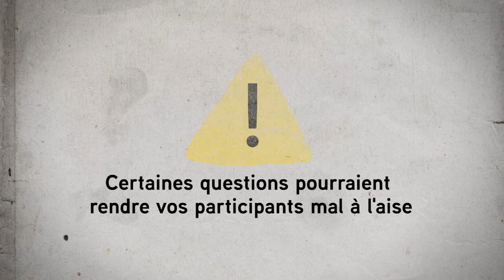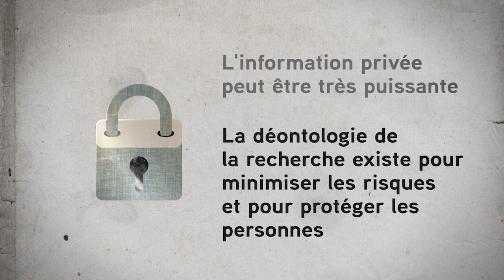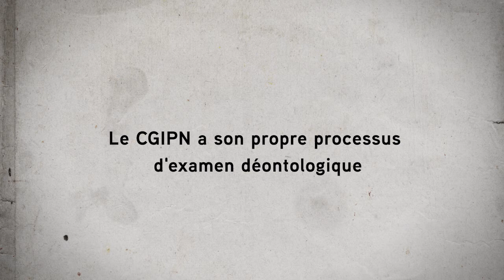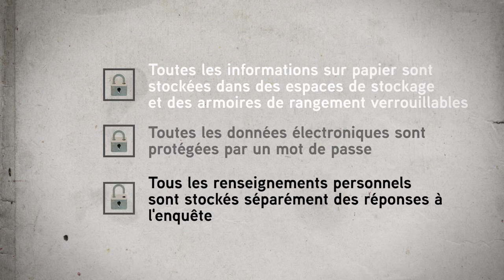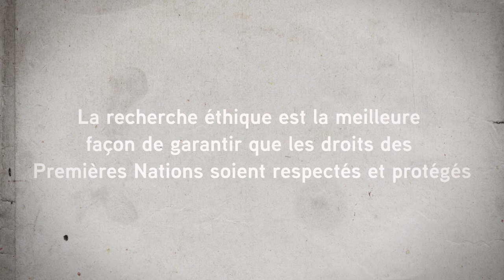Vidéo de formation des travailleurs sur le terrain no 1 « Déontologie et confidentialité »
« Déontologie de la recherche et confidentialité » est la première d’une série de cinq vidéos produites par le CGIPN pour la formation des travailleurs sur le terrain régionaux. Ces vidéos sont conçues pour compléter et bonifier le matériel contenu dans le « Manuel des travailleurs sur le terrain de la Phase 3 de l’Enquête régionale sur la santé ». Pour visionner la série complète, veuillez vous rendre à

Pour plus d’information sur le CGIPN, nos partenaires régionaux, et notre travail d’enquête dans les réserves et les collectivités nordiques des Premières Nations, veuillez visiter